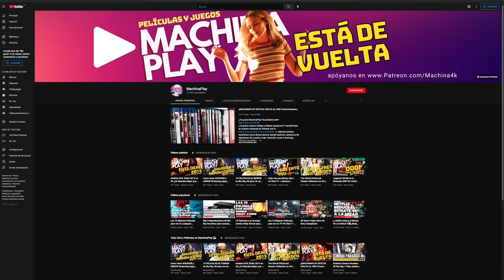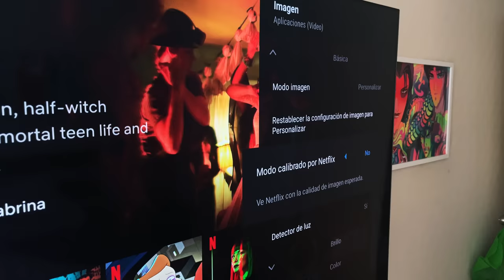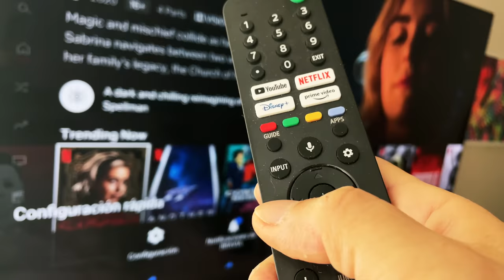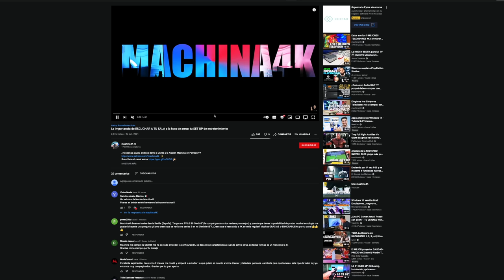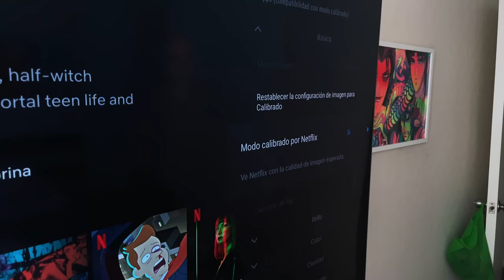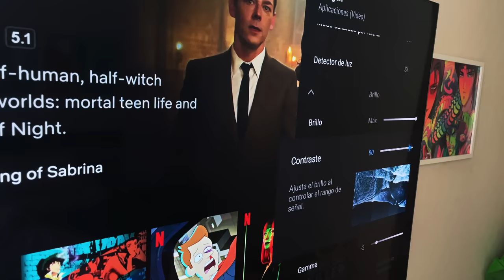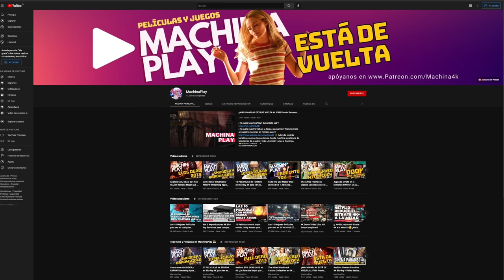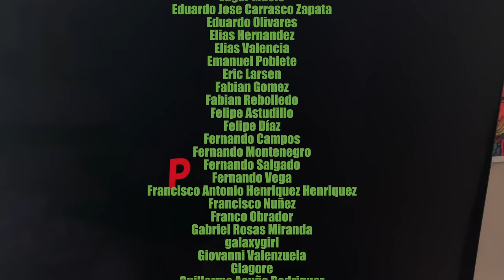Modo CALIBRADO para NETFLIX en Televisores SONY a fondo ¿Qué es? ¿Vale la pena?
🔵ATTRIBUTION 🔵